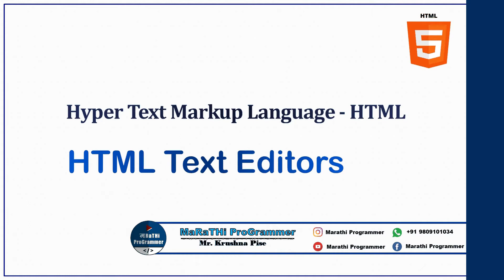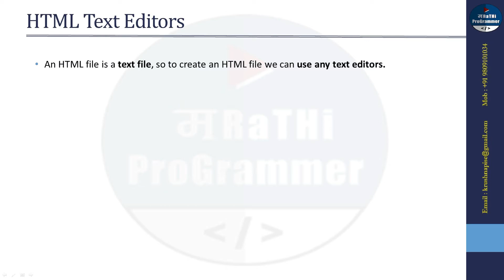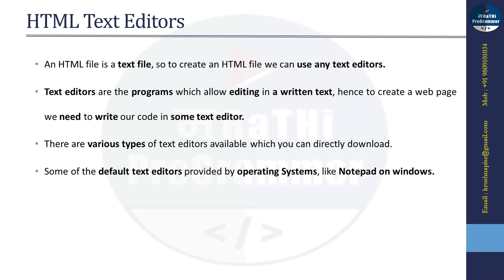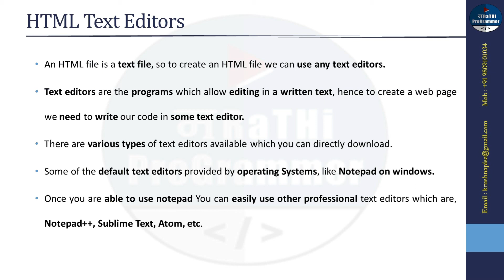Lecture #4: HTML Text Editors | HTML Tutorials For Beginners | Marathi | Krushna Pise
In this video you will learn HTML Text Editors.
Which Text editor we can use for web development of developing webpages.
Also you can learn various text editors available for web development.

HTML
HTML full course
HTML course
learn HTML in marathi
html for beginners
html tutorial 2019
html crash course
html tutorial in Marathi
HTML Text Editors
Tools for developing html pages
Tools for developing web applications
What are the text editors available?
html language training videos
markup language
hypertext markup language
Krushna pise
web development
marathi programmer
software development